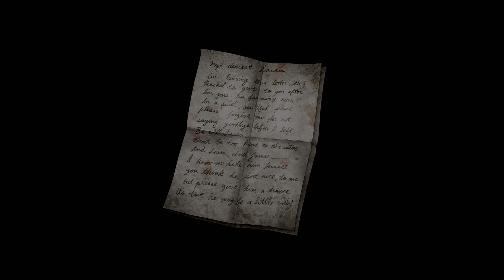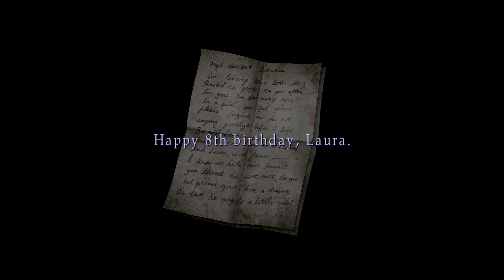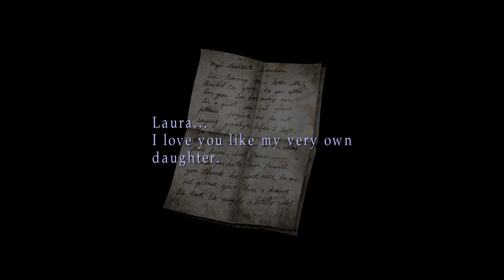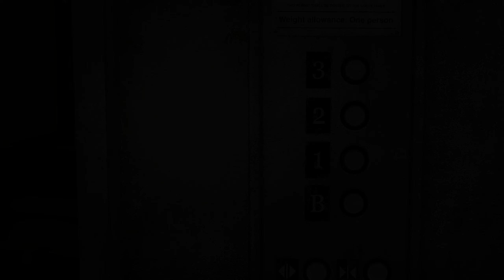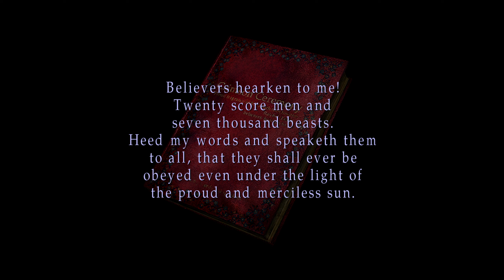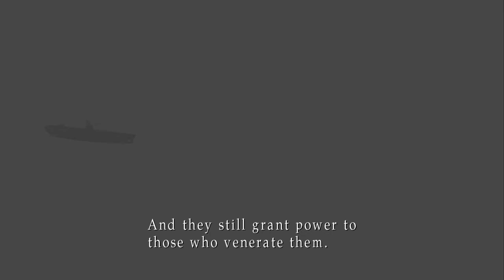Silent Hill 2 (Enhanced Edition) Gameplay - Part 5 - No commentary - The Final Chapter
I do some weird stuff in this one. I run circles around the two Pyramid Heads near the end, until their timer runs out, and I had to pause for a couple minutes there as well. Until I learn some editing skills, that may happen a bit. Anyway, here's the finale. I got the Rebirth Ending.

Replaying a 22 year old game I played when I was 25 years old. Now I'm 47. I will never not love this game. Can't wait for the remake.